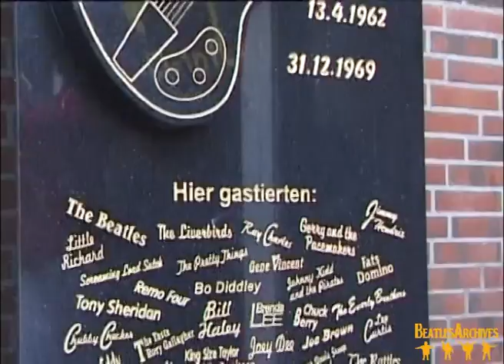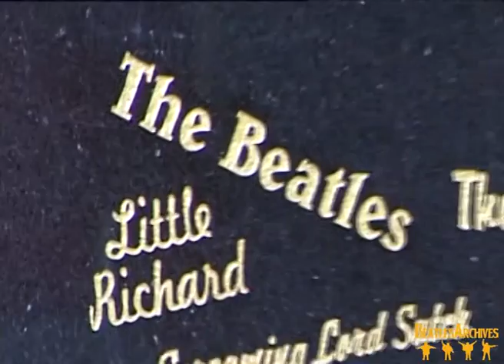Tony Sheridan talks about Hamburg and The Beatles - July 2003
Here is Tony Sheridan talking about Hamburg and The Beatles